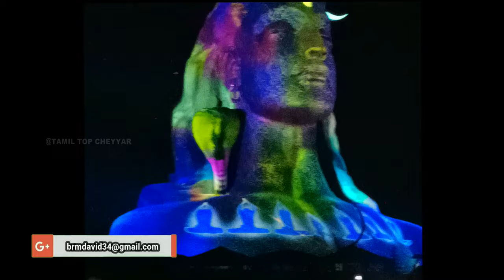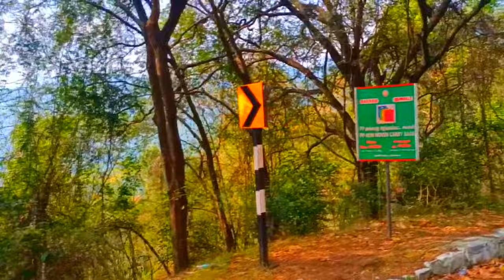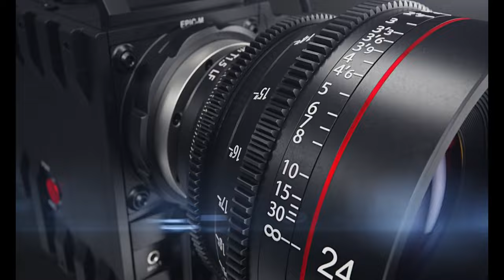Ooty 1 days Travel Places to visit! Part_1 ஒரு நாள் ஊட்டி சுற்றுலா இடம் பாகம்-1 TAMIL TOP CHEYYAR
Support Fredji
☄️Discord Server :
In this video I have covered all important ooty tourist places in my manali trip. ooty is very popular tourist destination and every year lots of tourists come here to enjoy the ooty tourist spots. First time I was in ooty and I was very excited to see all tourist places of ooty.
Is video me maine ooty ki sbhi popular tourist places cover ki hai. ooty popular tourist place hai aur har saal laakho tourist ooty ke tourist places ghumne aate hai. ooty me mai pehli bar aaya tha aur mai ooty ki sabhi tourist places to dekhne ke lie bahut excited tha.

Hi friends! This video is all about Ooty tourist places in Tamil/ Places to visit in Ooty. I explored the places like Rose Garden, Ooty Lake, St. Stephen's Church, Botanical Garden, Hyderabad Biriyani House, Tea & Chocolate Factory, Doddabetta Peak and finally Sidewalk Cafe.

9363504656 - Namba travel company oda WhatsApp number idhu... Ellarum unga name and district enaku whatsapp la send panni register panikonga🥳🔥 Trips conduct panumbodhu ungalku inform panrom😇💖